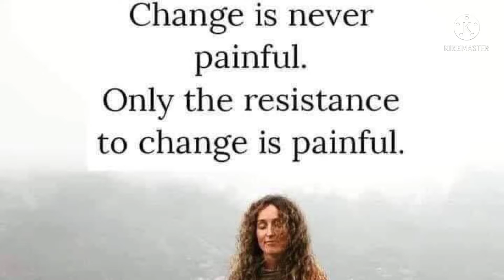हरे कृष्णा हरे कृष्णा हरे कृष्णा हरे हरे !! सभी भक्तजन भज लो! Chanting Radha Rani Lord Krishna Name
हरे कृष्णा हरे कृष्णा हरे कृष्णा हरे हरे !!
सभी भक्तजन भज लो!
Chanting Radha Rani Lord Krishna Name

Suman SDVideos Expressing Thanks for **Love **Care **Support